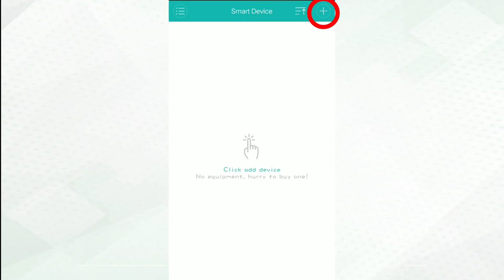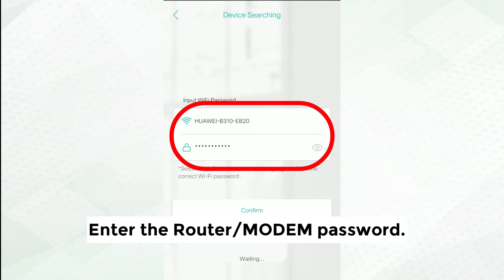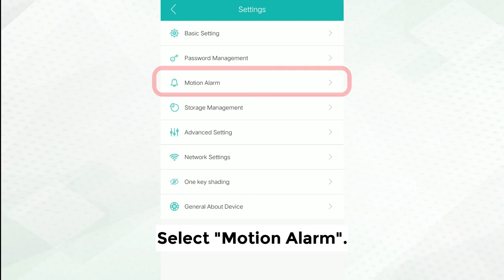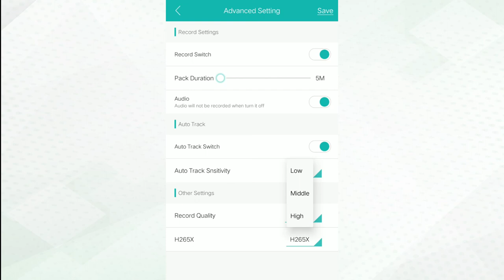How to Enable the Artificial Intelligence AI of RHOC2D2H1 Rover Home Camera